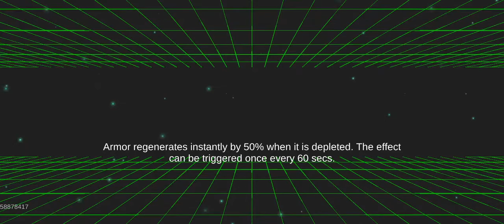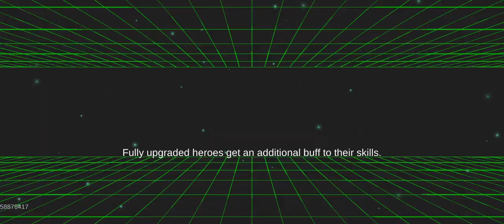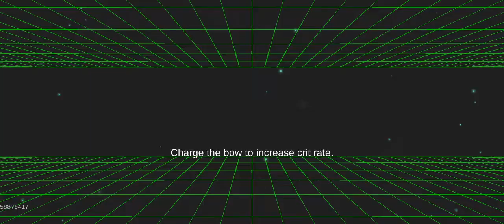soul knight lord of evil run 3-5 to 6-5